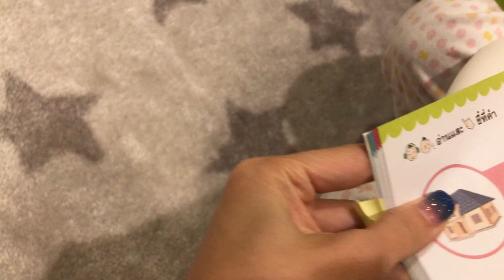เฟอร์รารี่ โชว์สกิลเทพสอนอ่านหนังสือ!!! | Lovely Ferrari EP.17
ภาษาไทยง่ายนิดเดียวเองนะคะเพื่อนๆ ถ้าเรามาฝึกอ่านกัน เดี้ยววันนี้รารี่จะสอนเพื่อนๆอ่านหนังสือนะคะ ตามมากันเลยค่า

สามารถติดตามเบนซ์และลูกๆอันสุดแสนน่ารักได้ที่นี่ และอย่าลืมกด subscribe พร้อมกับกระดิ่งแจ้งเตือน กันด้วยนะคะ ^^

ช่องทางติดตามเพิ่มเติมค่ะ